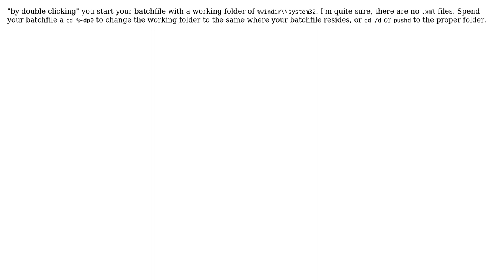ren \*.xml \*.xsig works in cmd but not in .bat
With thanks & praise to God, and with thanks to the many people who have made this project possible! You are responsible for your own actions.